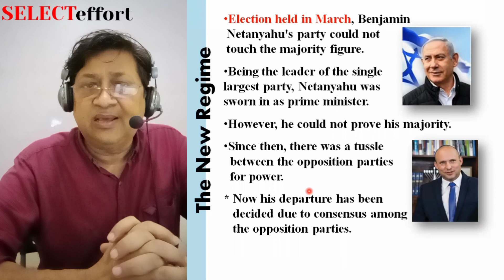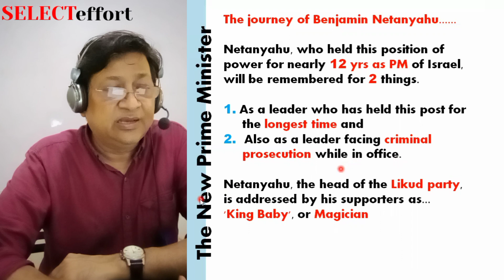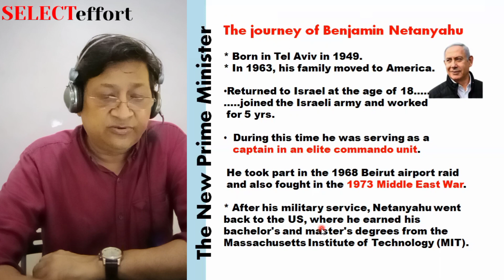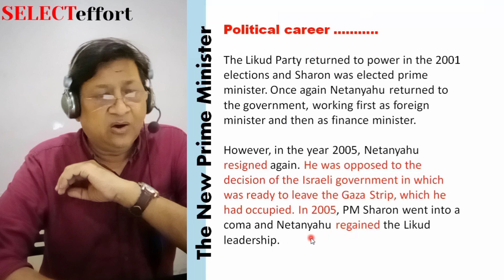New Regime in Israel | New Prime Minister of Israel | Naftali Bennett